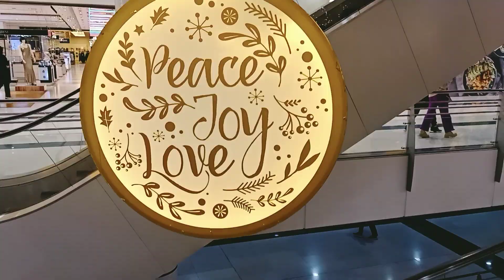City Mall Lebanon